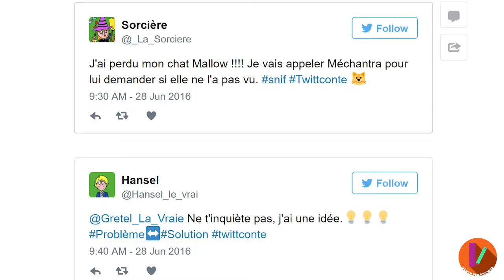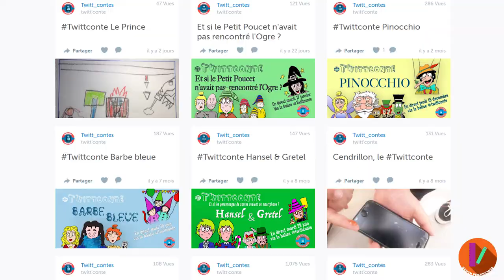MOOC - Conversion numérique - Mémoires du projet BM-9/9